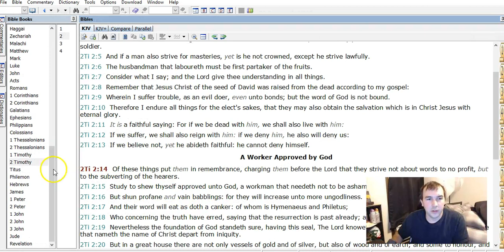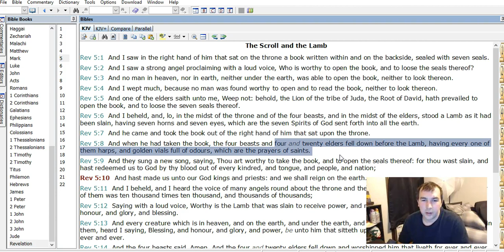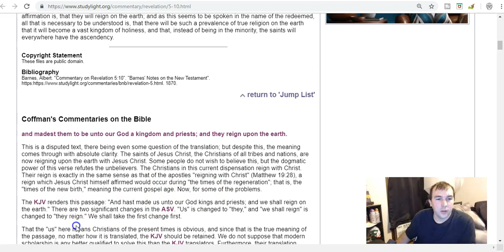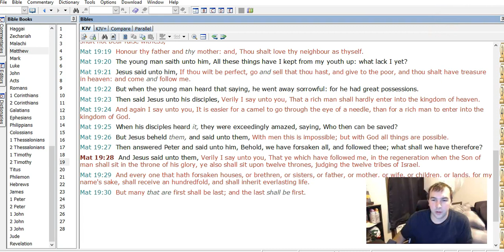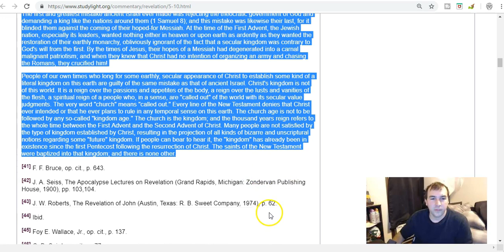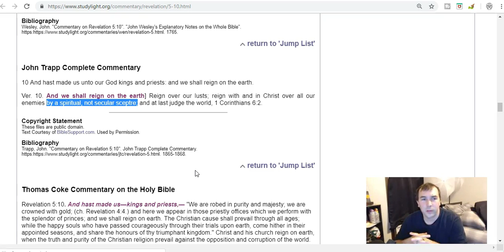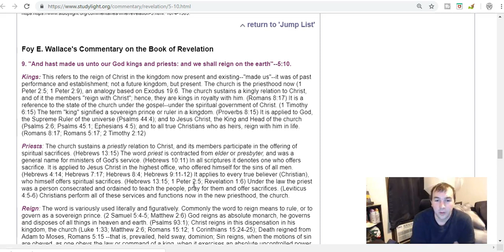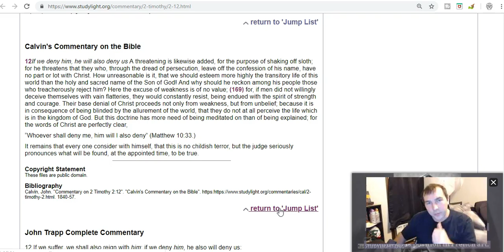Revelation 5:10 Context THE EARTHLY KINGDOM VIRUS